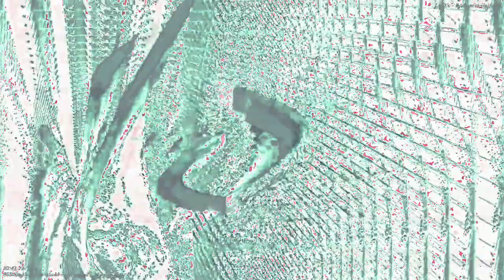[EPILEPSY WARNING] Movie 23 03 17 20h47m20s *Photosensitivity Warning*